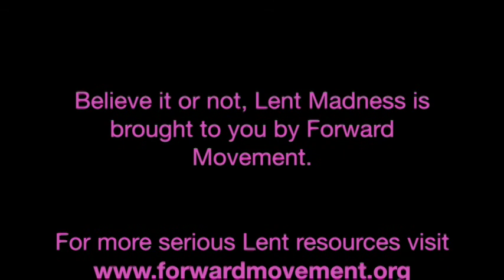Monday Madness -- April 28, 2014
This week, the Rev. Tim Schenck and the Rev. Scott Gunn discuss the nomination period for Lent Madness 2015, new items in the Lentorium, and AWARDS for Lent Madness.